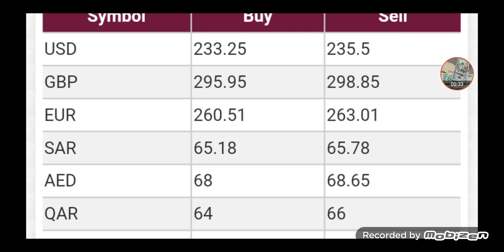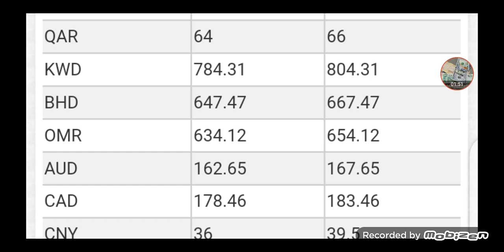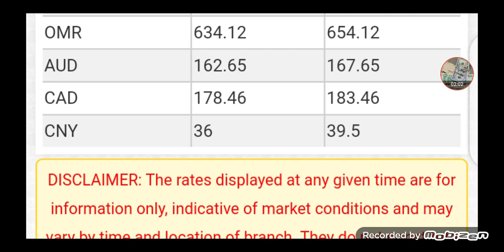iraqi dinar exchange rate / iraqi dinar news 29/12/2022